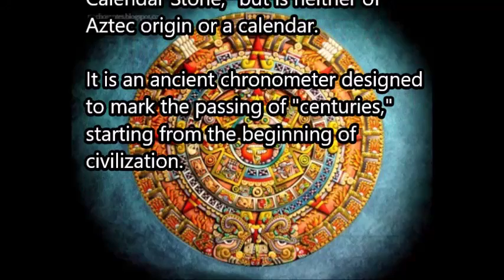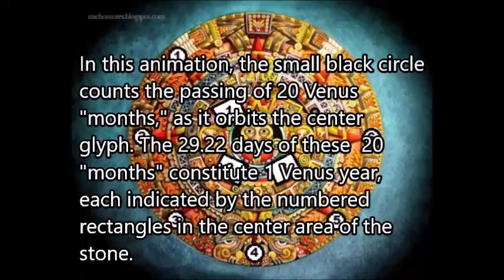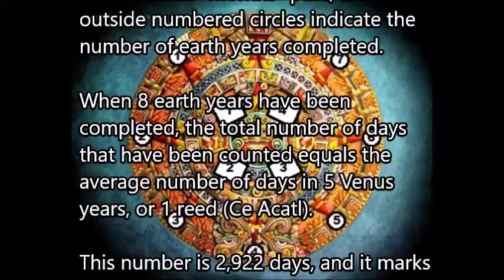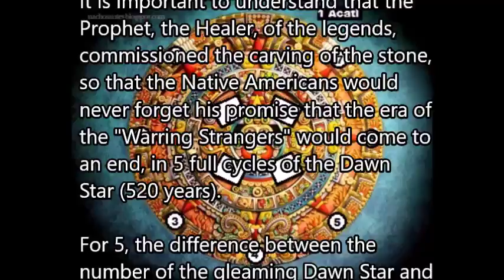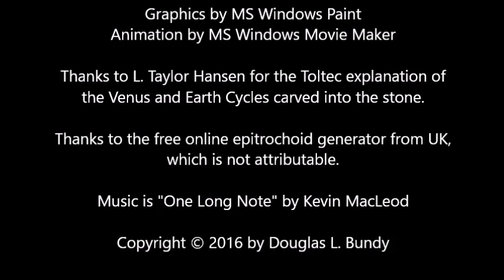The Ancient American Century Clock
This explanation of how the Calendar Stone works to clock the orbits of the Earth and Venus, counting "centuries" of 104 years and grouping them into four 520 year periods engraved on the stone's face, was first published in a 2012 paper of mine, available

But this animation gives a more interesting summary of how it works. There is an error in it, however. The year 1519, when Cortez landed in Vera Cruz, Mexico, is the year 5280 on the Jewish calendar.